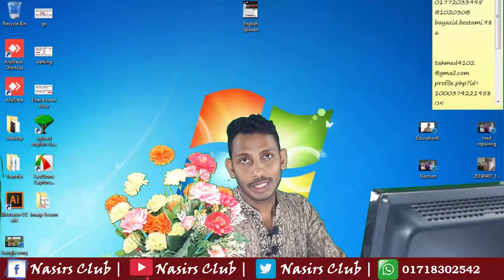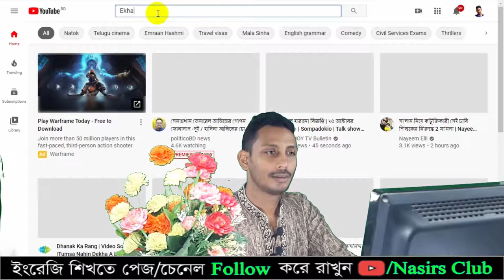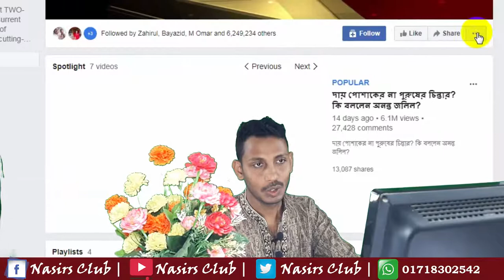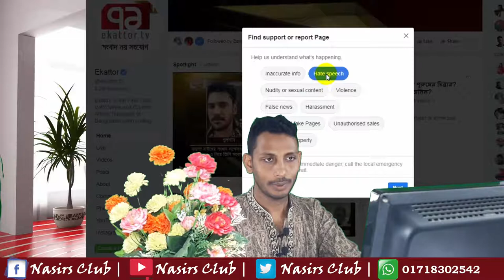Let's Boycott Ekhattar N DBC TV Channel || জেগে উঠুন আপন শক্তিতে || No Provocation